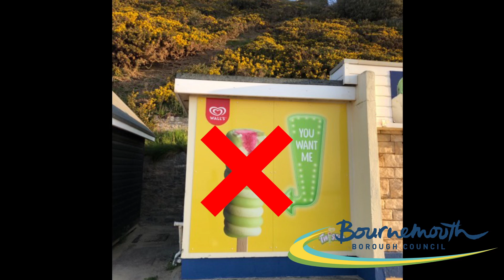Public Relations - IScreamPlaticFree Campaign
I put together the video for our Public Relations Campaign in which we took on the role of the Bournemouth Council to promote reducing the amount of plastic waste and this was our creative approach.

Song is The Drums - Let's Go Surfing